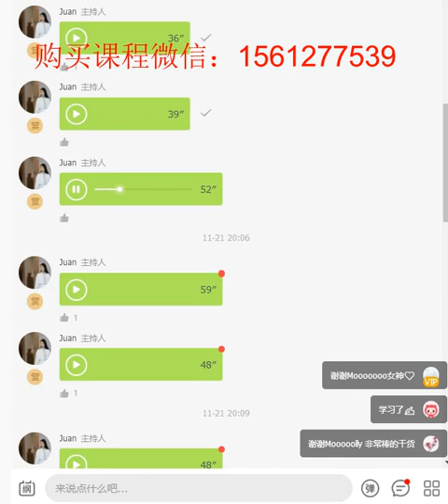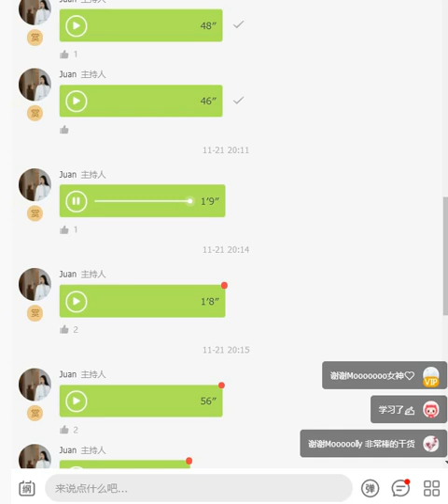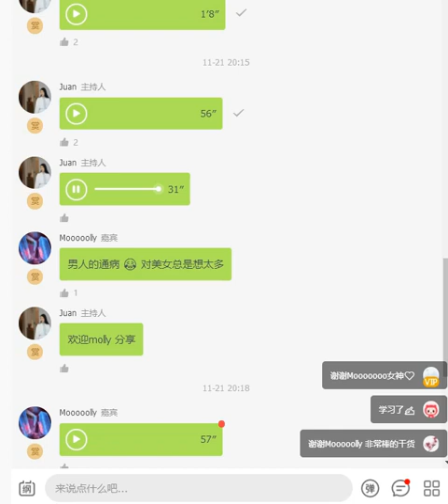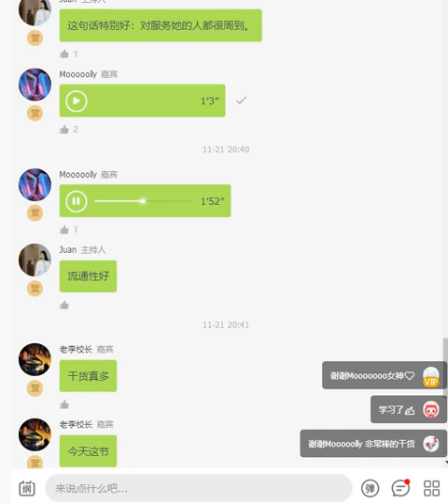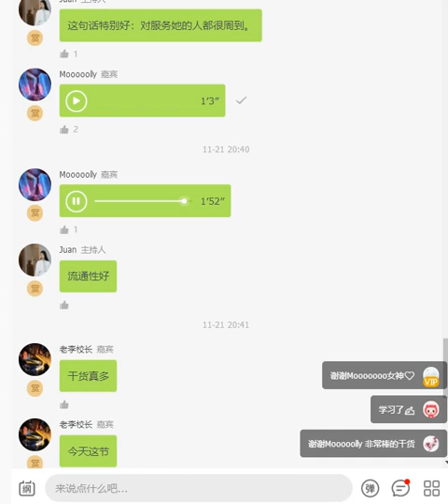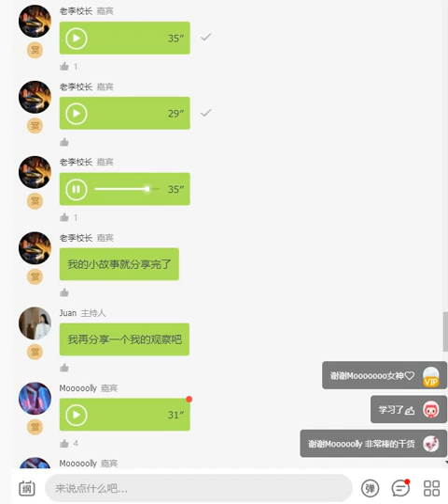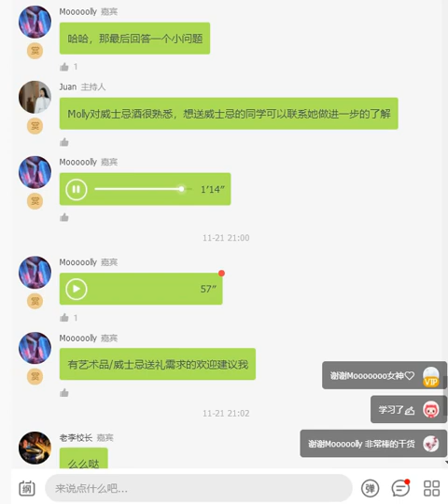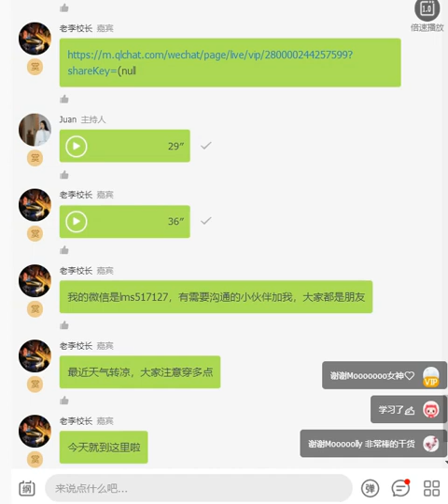2019-11-21 白富美进阶课（2）京城名媛说送礼物那些事：怎样送礼，才能送到那个人心里？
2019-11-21 白富美进阶课（2）京城名媛说送礼物那些事：怎样送礼，才能送到那个人心里？